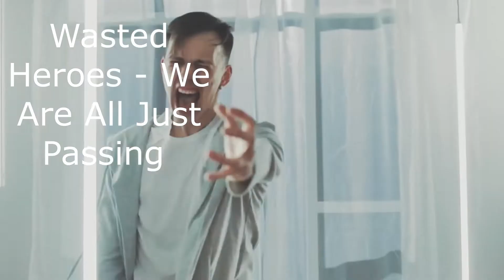TRY NOT TO HEADBANG CHALLENGE